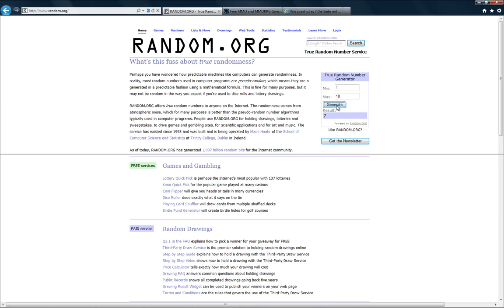Lets Play A MMORPG: 3R. Entscheidung N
Nexus, wie jetzt, etwa LoL?